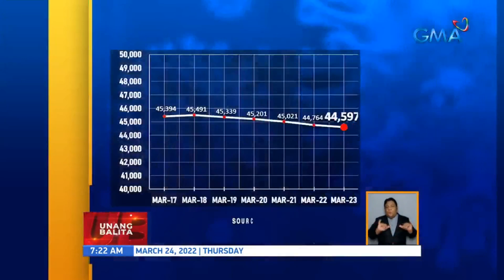Active COVID-19 cases (Philippines) | UB